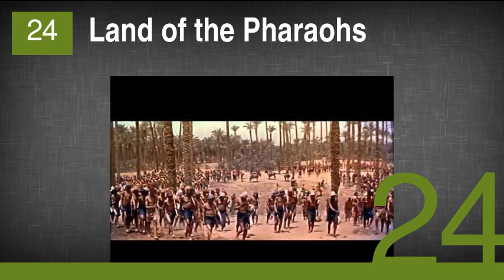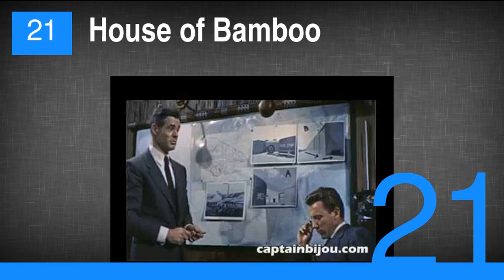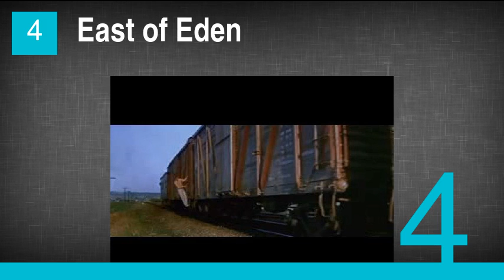The Best Movies of 1955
1. The Night of the Hunter
2. Lady and the Tramp
3. To Catch a Thief
4. East of Eden
5. Rebel Without a Cause
6. Marty
7. Guys and Dolls
8. Bad Day at Black Rock
9. The Man with the Golden Arm
10. We're No Angels
11. Blackboard Jungle
12. Oklahoma!
13. Love Me or Leave Me
14. Night and Fog
15. Kiss Me Deadly
16. Richard III
17. This Island Earth
18. Abbott and Costello Meet the Mummy
19. The Ladykillers
20. To Hell and Back
21. House of Bamboo
22. Smiles of a Summer Night
23. Mr. Arkadin
24. Land of the Pharaohs
25. Rififi
26. Mister Roberts
27. Pather Panchali
28. The Seven Year Itch
29. Beau Brummell
30. Godzilla Raids Again
31. Picnic
32. Davy Crockett, King of the Wild Frontier
33. The Trouble with Harry
34. Day the World Ended
35. I'll Cry Tomorrow
36. The Man from Laramie
37. The Big Combo
38. Abbott and Costello Meet the Keystone Kops
39. Artists and Models
40. Love Is a Many-Splendored Thing
41. Strategic Air Command
42. One Froggy Evening
43. Daddy Long Legs
44. Tarzan's Hidden Jungle
45. All That Heaven Allows
46. Summertime
47. Moonfleet
48. The Left Hand of God
49. Violent Saturday
50. Storm Over the Nile